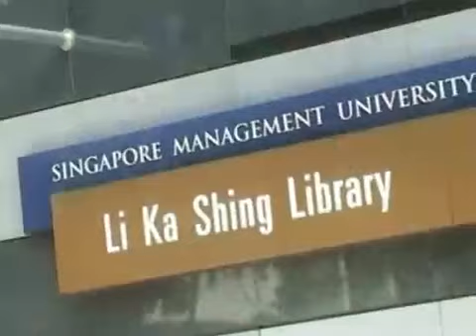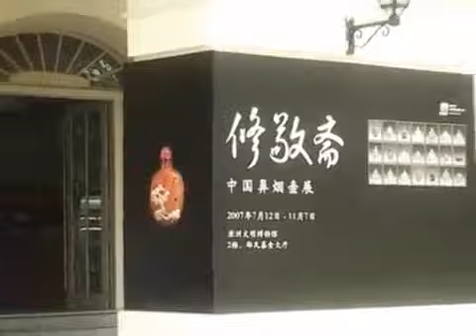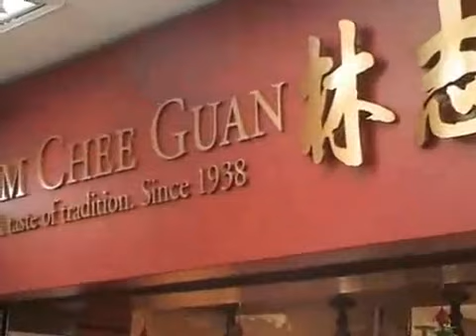SMU Amazing Race 2007 Part 1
Uploaded on 1 Sep 2007
SMU International Students
Amazing Race in Singapore
Organised by ICON & FOCUS